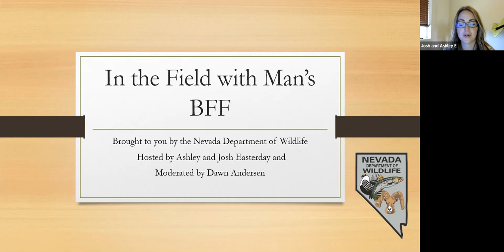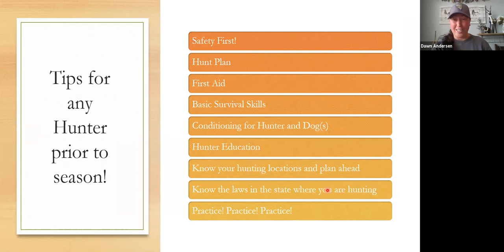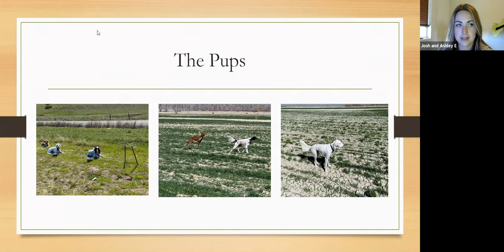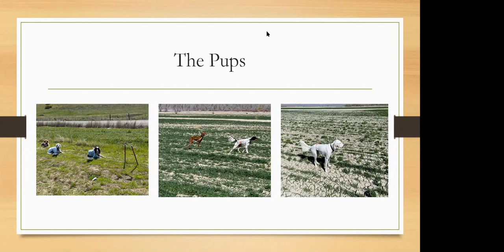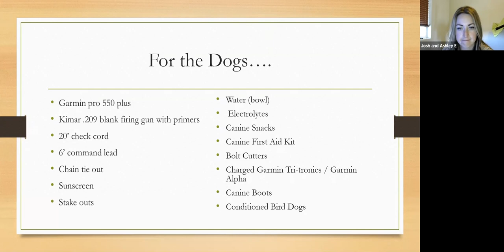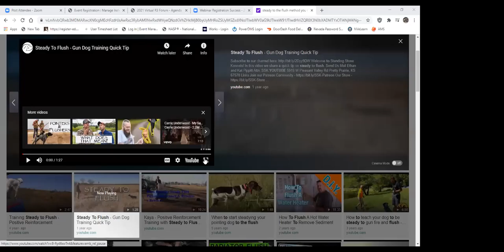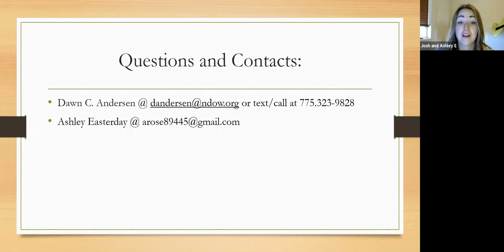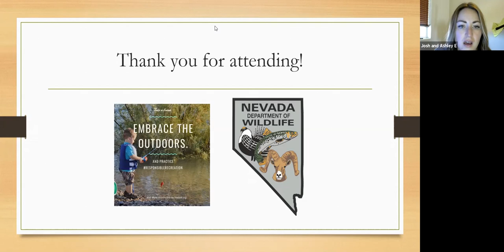In the Field with Man's Best Friend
In this webinar, Josh and Ashley Easterday (along with their pups), will be demonstrating prepping to go in the field with hunting dogs and conditioning.